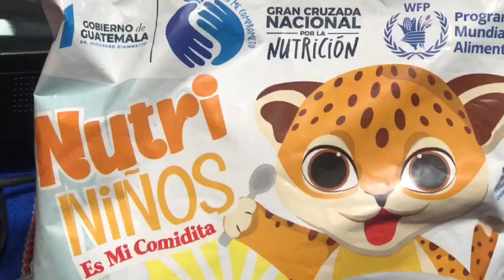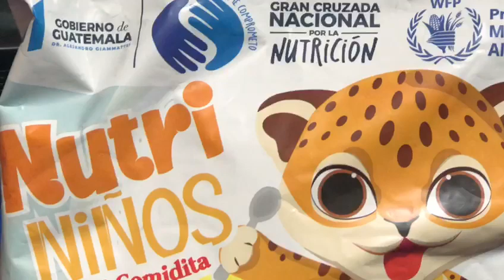El centro de salud en Totonicapán hace lanzamiento del producto Nutri Niños es mi comidita.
Se hace la presentación del complemento nutricional NUTRÍ NIÑOS que impulsa la Gran Cruzada por la Nutrición. El producto será distribuido a menores de dos años en los diferentes puestos de salud. Entrevista a Jessenia Vasquez Centro de Salud Totonicapán. Con el corresponsal Leopoldo Batz.